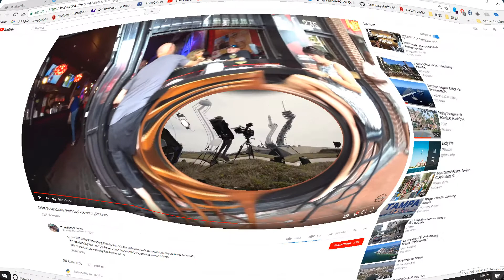Artificial Intelligence and Python SPACEX Part 15. Elon Musk Pre- Falcon Heavy launch Interview.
Current interests, include, Space X, Falcon Heavy,  Artificial Intelligence, Robotics, Two minute papers, AI, Reinforcement Learning, Q learning, Gridworld, Space X, Hyperloop, Sophia robot, Nextbigfuture, Singularity Net and Python code (coding). Here I'm splitting out the post launch PRESS conference question for more convenient watching .